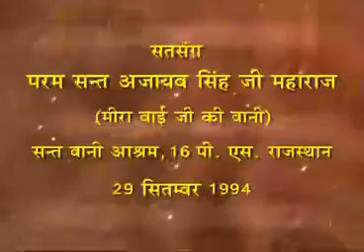Satsang by Sant Ajaib Singh Ji on 29th September 1994 at 16 PS